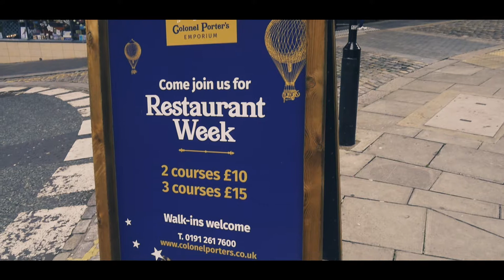Newcastle restaurant Week: Colonel Porters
As part of our Newcastle restaurant week mini-series we visit Colonel Porters and show a little bit of what they have to offer. A lovely venue with a lot to be looking at.

Follow us @KudostoMedia on socials.